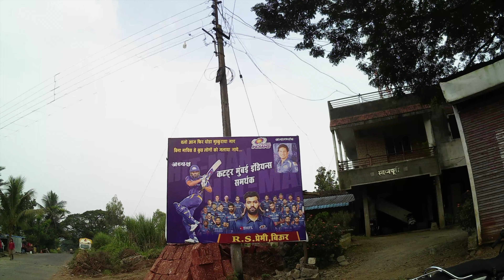Pune To Kolhapur (Part-1) A perfect Bike ride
Kolhapur is a city in the Indian state of Maharashtra. It is the district headquarters of Kolhapur district. Prior to Indian Independence, Kolhapur was a nineteen gun salute, princely state known as Kolhapur State and was ruled by the Bhosale Chhatrapati (Bhosale royal clan) of the Maratha Empire.

Pune to Kolhapur (Part-1) is a complete motovlog...
Part-2 will be about how we had spend our day in Kolhapur and what all we did